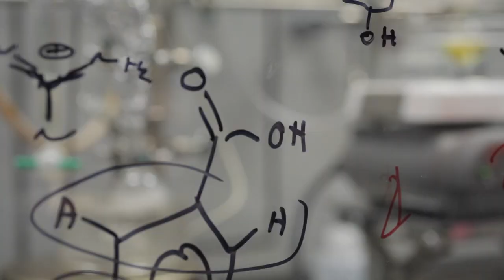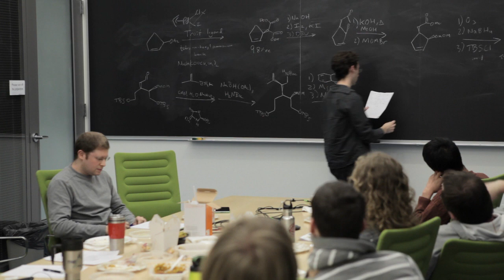Chemistry at Princeton: Profiles of Young Chemists #1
The first in a series of profiles of graduate students and post-docs in the Department of Chemistry across the spectrum of specialties: organic, inorganic, physical, chemical biology and theoretical. This profile features fourth-year graduate student Julia Kalow in the organic chemistry group of Assistant Professor Abigail Doyle, working to  develop innovative and practical solutions to the longstanding challenge of selective organofluorination.